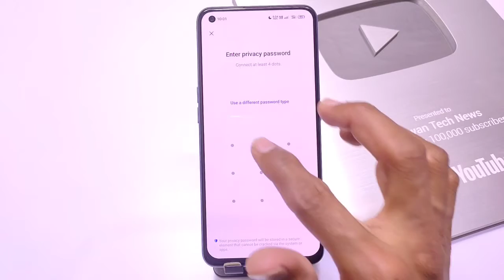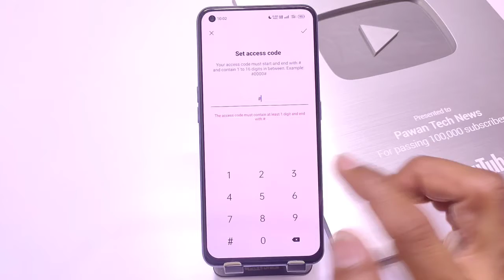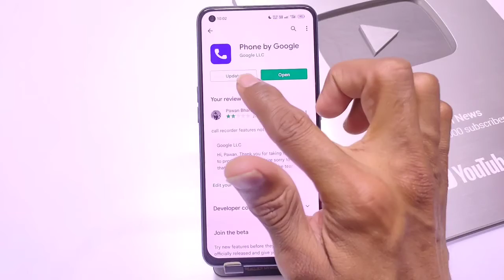How To Hide Apps in Realme 9 Pro , Realme 9 Pro Hide Apps , How To Use Hide Apps in Realme 9 Pro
how to hide & unhide apps in realme 9 pro
realme 9 pro app lock
how to hide apps realme 9 pro
realme 9 pro hide apps in realme 9 pro
realme 9 pro me app hide kaise karte hain
realme 9 pro Mein apps ko kaise hide Karen
realme 9 pro Mein app ko hide kese Karen
realme 9 pro hide apps
realme 9 pro app hide
apps hide